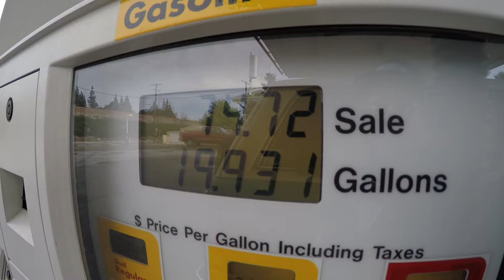TRAIL AND SHOOTING!! SEND IT!!!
TODAY WE WOKE UP EARLY AND HEADED TO THE DESERT BEFORE THE SUN GOT AT ITS HOTTEST. WE WANTED TO DO SOME QUICK SHOOTING AND SHAKE-DOWN THE BRONCO. I WANTED TO HIT SOME BUMPY DIRT TRAILS AND FLOOR IT. THE TRUCK PERFORMED BETTER THAN I EXPECTED. TOOK EVERY BUMP LIKE A CHAMP AND PICKED UP SPEED AFTER TURNS AND BUMPS BETTER THAN EVER. ENJOY!!

GEAR!!

PARTS

EGR TUBE